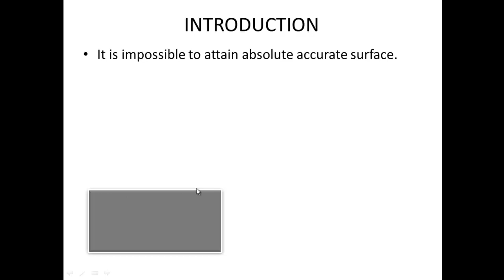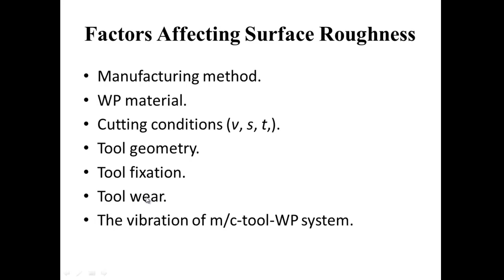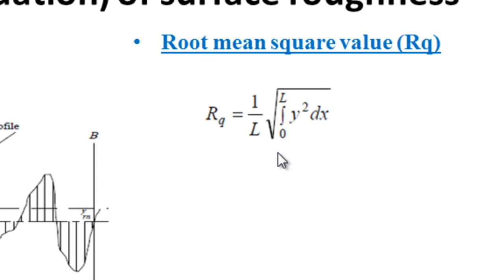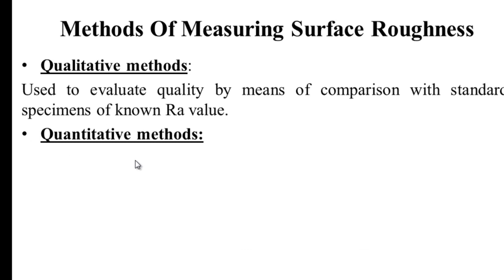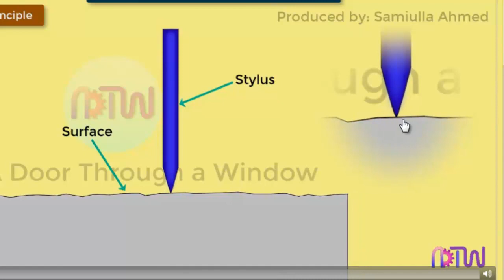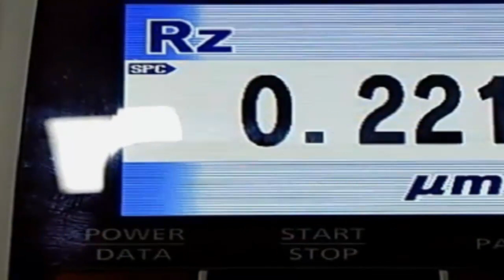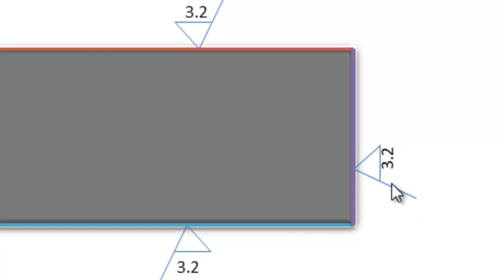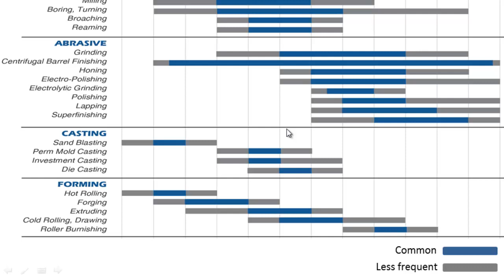SURFACE ROUGHNESS (خشونة السطح)